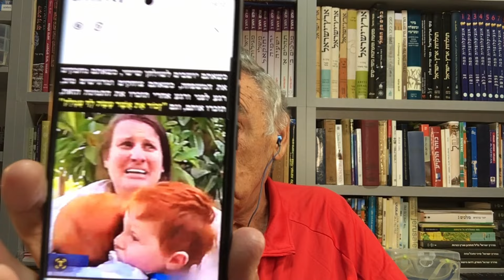Insights Into Israel: Talking with Shimon Zemer about Hamas, Hostages, and the Future of Israel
In part two of our conversations with Shimon Zemer, an Israeli citizen, former member of the IDF, and professional tour guide, we discuss the current situation in Israel. Join Jeremiah and I as we discuss the war with Hamas, the hostage release, the future of Gaza and the challenge of Hezbollah.